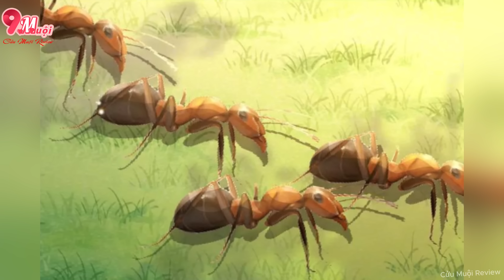Phần7 - Vô Tình Lừa Tiền Hoàng Đế, Liền Bị Ngài Ấy Bắt Về Làm Vợ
- Cảm ơn các bạn đã đón xem video của team Cửu Muội Review.
- Mọi người nếu thấy hay thì donate để ủng hộ Cửu Muội có động lực nhé!